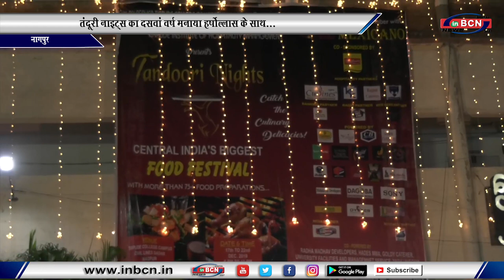तंदूरी नाइट्स का दसवा वर्ष मनाया हर्षोल्लास के साथ...INBCN NEWS